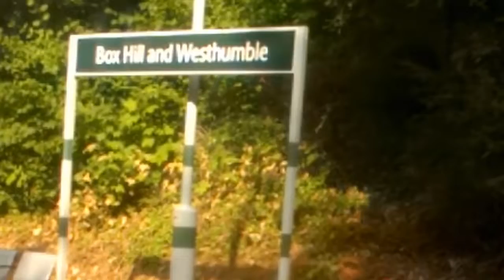Box Hill and Westhumble to Leatherhead | Train Journey | ASMR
Another short trip through the Surrey countryside.